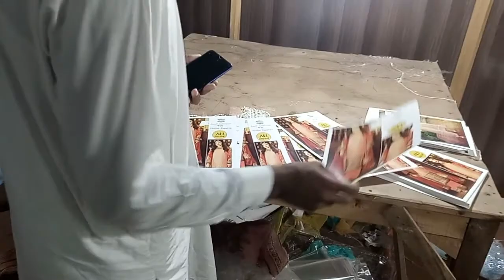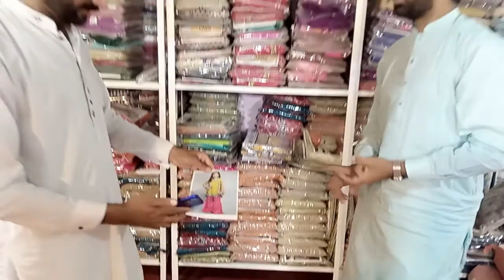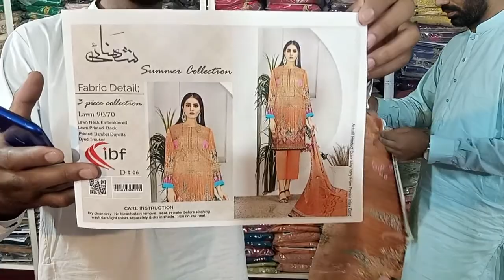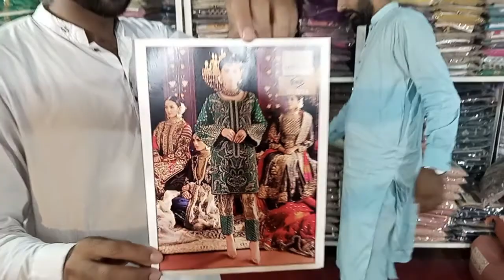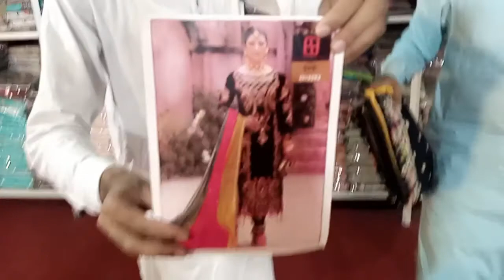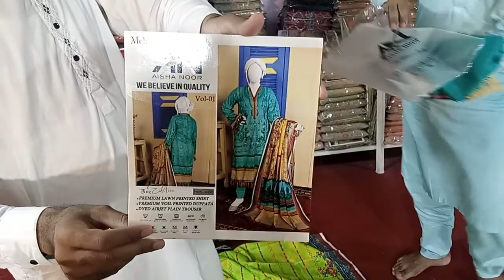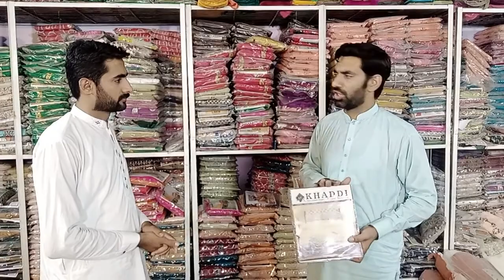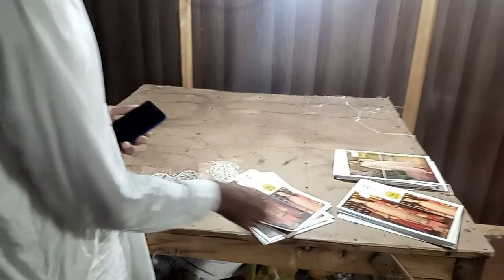New Wholesale Factory In Faisalabad | Jadda Collection | Business Ki Dunya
WELL COME to Business ki dunya
Hey guys
How to learn This  skill    . If you want to learn this skill contact with mobile No on video.Business ki dunya is providing you a video about How to start business with low income
 business idea in Pakistan, you can earn handsome money through this business.,
 here's what you need to know --My channel publishes videos that focus on new technology, facts, and science Home made chemicals surfs dishwash etc. If that sounds like it could be a source of information for you, please join me!🤝

How to start a business with no money? Starting a business without money is all you need to know so that you start earning without investing huge sums of money. In this video, you will know how to start a business with no money or low investment. It is a myth that one needs a huge sum of money to start a business but a business can be started with no money. In this Video shows you how to start a business with no
investment. He shares small business ideas that require no money

ttps://youtu.be/Gb-5WN0j860